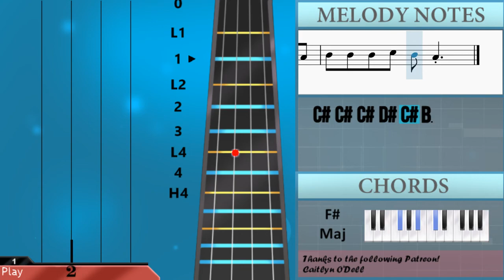How to play Heat Waves by Glass Animals on Viola (Tutorial)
The easiest way to learn how to play Heat Waves by Glass Animals on the viola. It's a viola tutorial for Heat Waves by Glass Animals.

EasyViolaLesson teaches you to play the your favorite instrument, through easy and simple animation so that you too can learn how to play Heat Waves by Glass Animals on the viola easily. A viola tutorial with visual animation graphic.

Chords of Viola arrangement:
C# Min   B Maj   G# Min   F# Maj   E Maj   B Maj   C# Min   F# Maj
C# Min   B Maj   G# Min   F# Maj   E Maj   F# Maj   G# Min
F# Maj   C# Min   B Maj   G# Min   F# Maj   E Maj   B Maj   C# Min
F# Maj   E Maj   F# Dom 7   G# Min 7   G# Min 7   E Maj   F# Maj
G# Min   D# Maj   E Maj   F# Maj   G# Min   B Maj   C# Min
B Maj   G# Min   F# Maj   E Maj   B Maj   C# Min   F# Maj   C# Min
B Maj   G# Min   F# Maj   E Maj   B Maj   C# Min   F# Maj

Melody notes of Viola:
C#4 C#4 C#4 C#4 C#4 B3
C#4   C#4   B3   B3 B3
C#4 C#4 C#4 D#4 C#4 B3
C#4   C#4 B3
C#4 C#4 C#4 D#4
G#4   B4   B4 B4
D#4 D#4 C#4 C#4 C#4
D#4 D#4 C#4   C#4
B3 B3   B3   B3
D#4 D#4 B3 C#4 C#4
B3   B3   B3
B3   B3   B3
F#3 F#3 A#3   A#3   A#3
D#4 E4 D#4 E4 D#4 E4
D#4   D#4 E4 D#4 E4
B3   B3   B3
F#4 F#4 F#4 D#4 C#4 D#4
C#4
D#4   D#4   F#4
D#4 D#4 D#4 F#4 D#4 C#4 D#4
C#4
C#4   C#4 C#4 C#4
D#4       F#4
D#4 D#4   D#4   D#4
E4 D#4   C#4   B3 B3
E4   D#4   D#4
E4 C#4   C#4   D#4 C#4 B3
B3   B3   B3
B3   B3   B3
D#4 D#4 E4   D#4
E4 D#4   C#4   D#4 C#4 B3
E4   D#4 C#4   D#4 B3
D#4 E4 F#4   D#4
F#4 D#4   C#4   B3 B3
D#4   E4   D#4